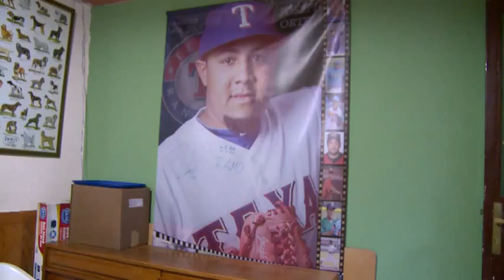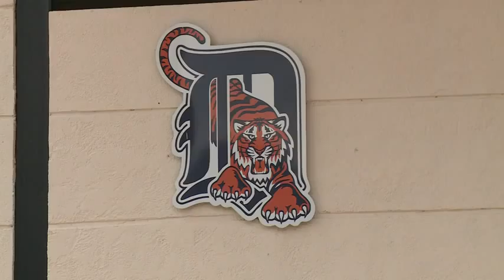Major League Baseball teams abandon crisis hit Venezuela